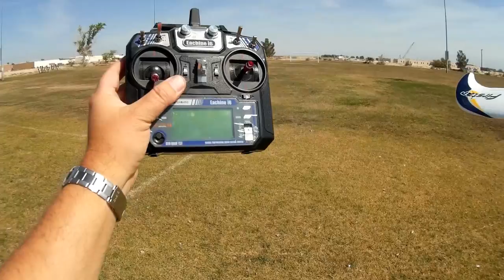Volantex V767 1 Firstar RC Airplane Flight Test Review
This brushless motor RC airplane is a good introduction to four channel flying.

Pros
- This brushless plane has been around for a few years.  But with time, its price has dropped considerably.  It's now a relatively low cost flier for a four channel aircraft.
- Very stable in a glide.  If you get in trouble, cut the throttle and let go of the sticks to bring it level.
- Should be a good platform for an FPV flier.

Cons
- Needs plenty of weight up front.  Note the downward angle of the motor and draw an imaginary line forward along its axis.  Where that line intersects the wing should be your CG (or just a little forward of it).  If the CG is far behind that line, the motor will push the aircraft downward instead of lifting it up (I know, it's counter intuitive). Recommend a battery of around 800mah to balance it with minimal parasitic weight.
- Currently only available in PNP.  You provide and install the receiver, transmitter, and battery (7.4V 2S red JST connector, optimal about 800mah, although slightly smaller or larger will also work).

MUSIC LICENSE
"Awel" by stefsax